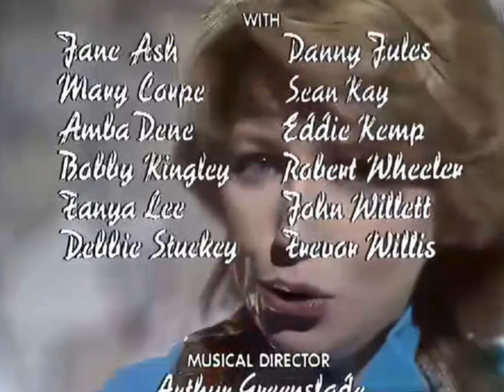Lena Series 2 Episode 6 Wednesday 13th May 1981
Broadcast on BBC 1 from 8.30pm - 9.00pm. Her guests were Dick Emery and Anne Murray.